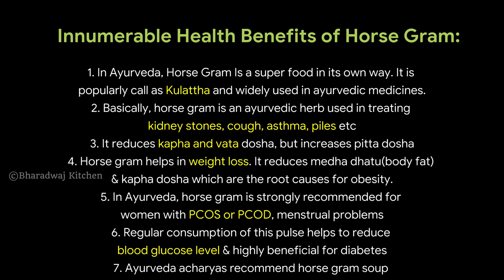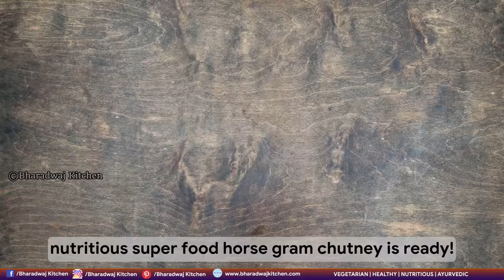how to make horse gram chutney | huruli chutney for dosa | horse gram benefits | kollu thuvaiyal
Horse gram chutney is a nutritious and tasty chutney recipe. This healthy chutney is ideal for idli, dosa & roti. Horse gram is a miracle, lesser known pulse and is a great vegetarian source of protein on the planet. It is used as a staple food for horse and cattle and so the name "Horse Gram". In ancient times, this amazing lentil occasionally used for human consumption and also in Ayurvedic cuisine.  According to Ayurveda Horse gram is a super food with medicinal properties & widely used in treating many ailments like kidney stones, cough, cold, asthma, piles, PCOD/PCOS in women.